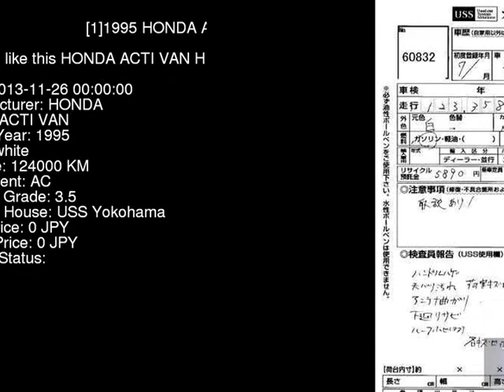1995 HONDA ACTI VAN HH3 - Japanese Used Car For Sale Japan Auction Import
1995 HONDA ACTI VAN  HH3 - Japanese Used Car For Sale Japan Auction Import HH3,HONDA,ACTI_VAN,jdmvip,vip,jdm,cars,japan,jdmvip.com,japanesecars,usedcars Japanese Used JDM Car For Sale At Auction in Japan for Import